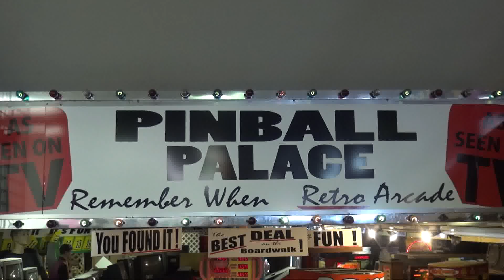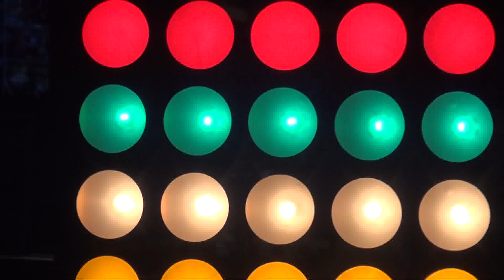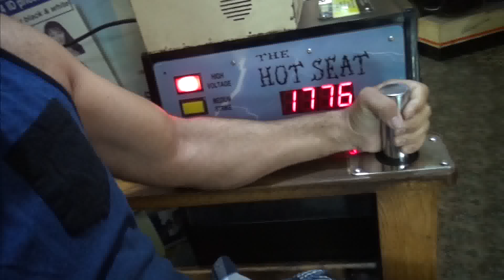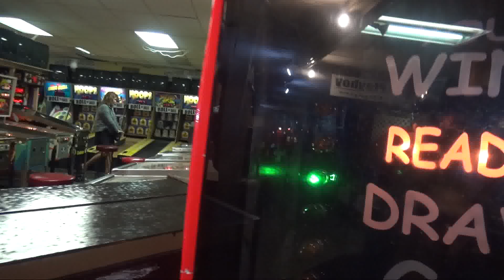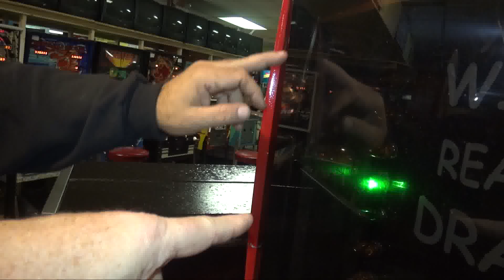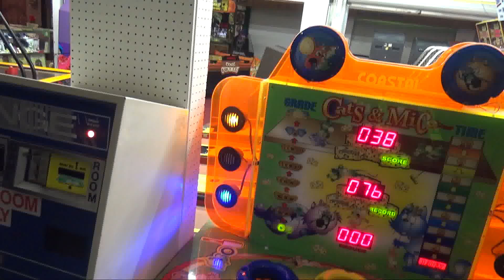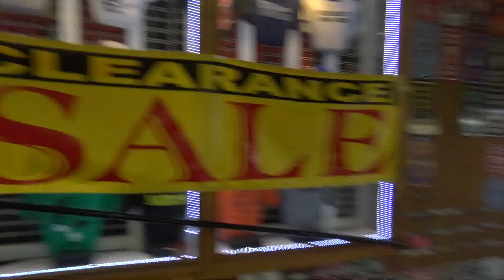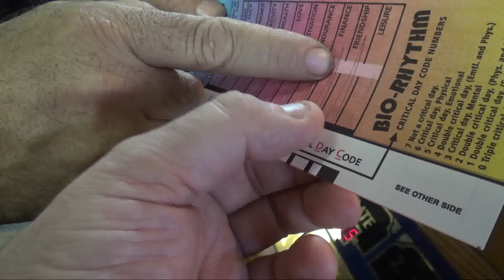#1324 RETURN TO RANDYLAND - Retro Arcade Video Game & Pinball PARADISE! TNT Amusements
UPDATE--This location is closed permanently as of November 2017.  He has reopened in another location the Summer of 2019 at 3800 Boardwalk...and is experimenting with being open year round (winter and spring on weekends).  Call ahead...or check Randys facebook page.
Todd Tuckey returns to RANDYLAND -- that completely unique arcade in Wildwood New Jersey inside the Boardwalk Mall where hundreds of rare games have been collected and available to see and play!  Meet the extraordinary RANDY SENNA--owner of all these marvelous machines!  Tammy Tuckey films, and friend David Boland is the hot seat tester!